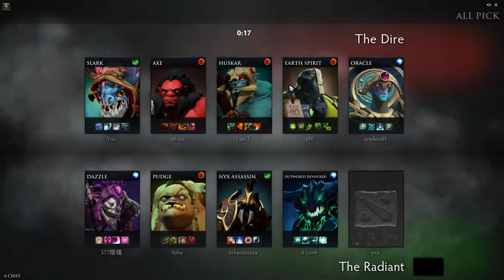Team Secret MP Ursa ranked gameplay